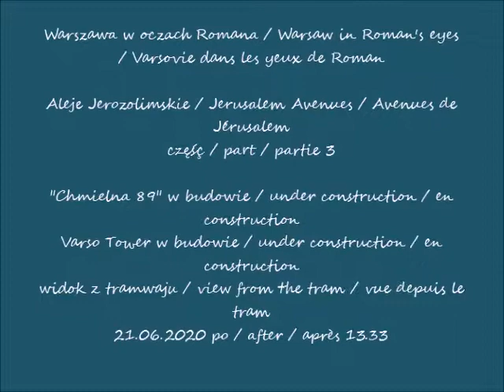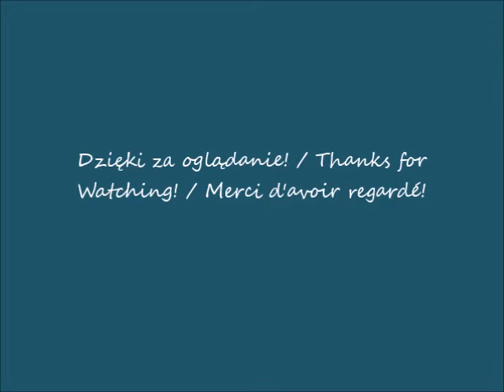2020 06 21 Warszawa Aleje Jerozolimskie Chmielna 89 i Varso Tower w budowie cz 3 widok z tramwaju p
"Chmielna 89" w budowie / under construction / en construction
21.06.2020 po / after / après 13.33